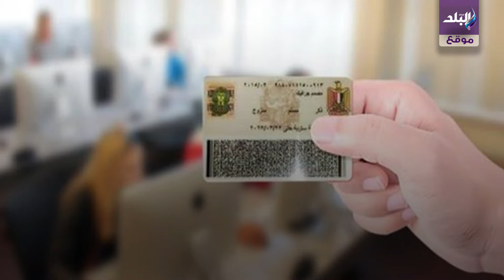فيديو جراف | خطوات تحويل السيارة من بنزين الى غاز طبيعى